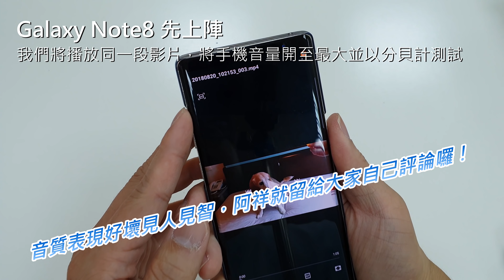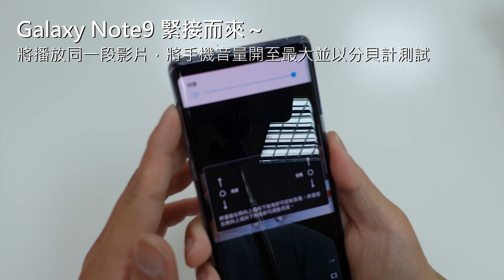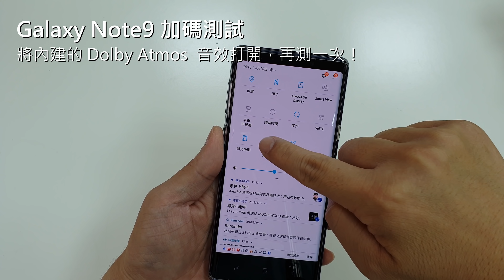【4K60fps】三星 Galaxy Note8 V.S. Note9 揚聲器音量比一比！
Galaxy Note9 在音效方面相較於 Note8 的單揚聲器設定，升級為 AKG 專業調校立體聲雙場聲器，也加入了杜比全景聲（Dolby Atmos），可說是大大提升，不過相較於 Note8 ，兩者的差異有多少呢？

由於「音質」的部份每個人喜好不同，所以阿祥就留給大家自己評判，而這則影片主要比較的是 Note8 與 Note9 在揚聲器音量與左右均衡度。

至於測試的方式阿祥採用的是兩機播放同一段影片，並將音量開至最大，再以分貝計分別於底側（右）與聽筒側（左）的音量大小，至於測試結果大家就看看影片囉！

．錄製器材：Samsung Galaxy S9+